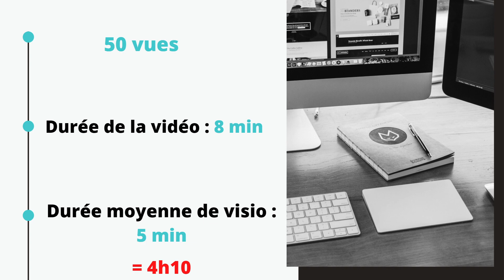Comment obtenir 4000 heures de VISIONNAGE sur YouTube | 6 Astuces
Hey dans cette vidéo, je vous dévoile comment obtenir les 4000 heures de visionnage sur YouTube en 6 astuces

Je vous explique tout en vidéo 😉

🔥 LES MEILLEURS OUTILS POUR YOUTUBEURS :
→ Musique libre de droits pour vos vidéos (2 mois gratuits avec ce lien)
→ Plateforme pour créer facilement des designs YouTube (miniature, bannière...)

🎬 MON MATERIEL POUR YOUTUBE :
Canon EOS M50
Canon objectif
Micro professionnel
Ma lumière
Support lumière
Lumière pour téléphone
Mini trépied
Trépied pour téléphone